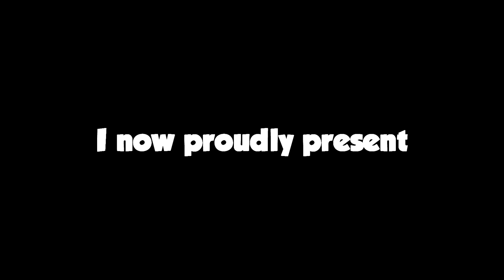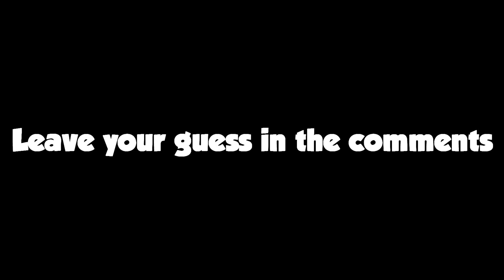CS:GO - Funny Teams Win! (CS:GO: Funny Moments and Fails!)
5 likes for the return of CSGO?! I think its time to go pro.

CS:GO Funny Moments - Funniest Team Ever!